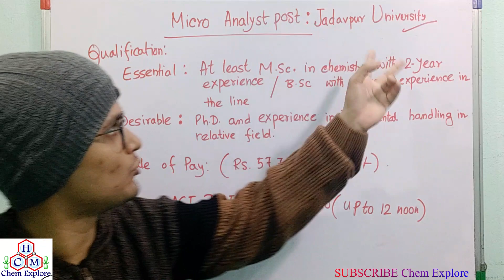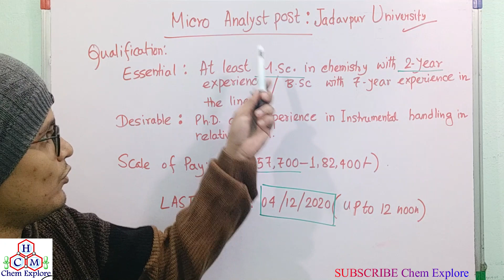Micro Analyst Post-Jadavpur University for Chemistry Students||Chemistry Job Opportunity||Apply Now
Important Dates:
Micro Analyst Post (Last date for submission: 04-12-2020)

The information provided on this channel is a public service with the understanding that Chem Explore CSIR-NET GATE IIT-JAM makes no warranties, either expressed or implied, related to completeness, accuracy, reliability or suitability of the information. The channel disclaims liability for errors and omissions that may have crept in its content.